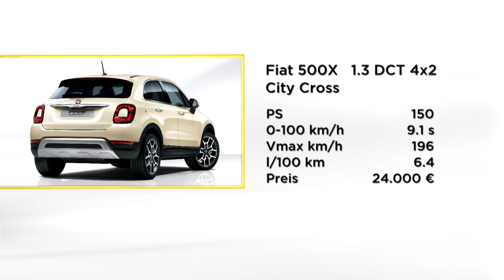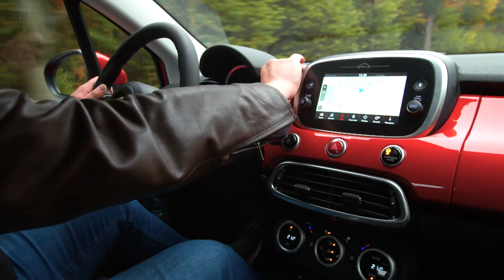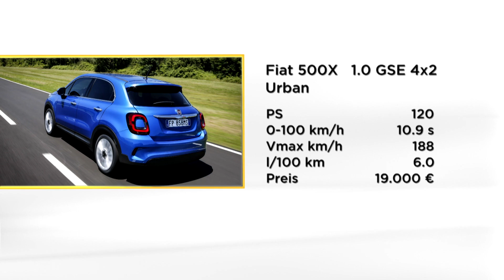Fiat 500X | City Cross & Urban Mini-SUV | Motorvision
14 Tage kostenlos: Motorvision.TV Probeabo auf Amazon.